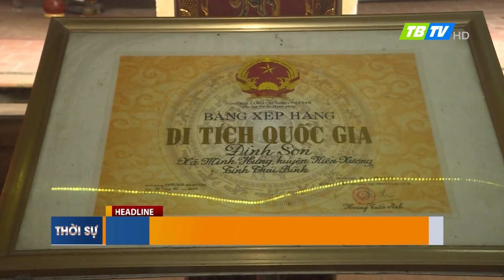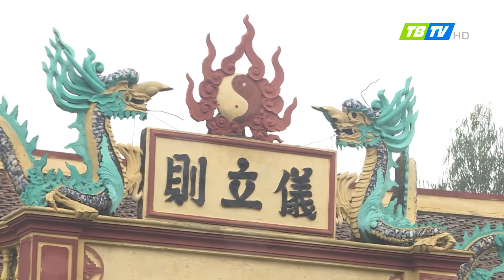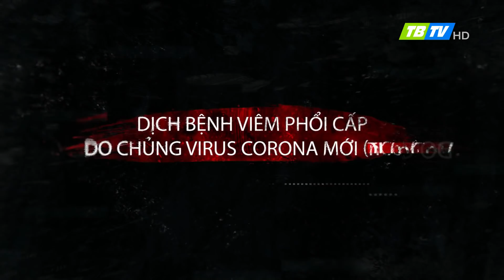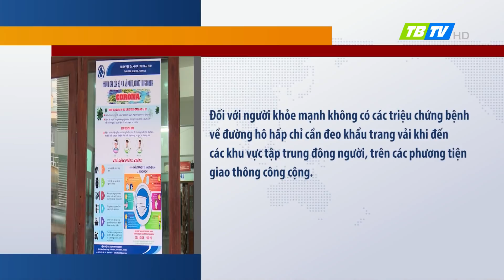Thời sự Thái Bình 8-2-2020 - Thái Bình TV